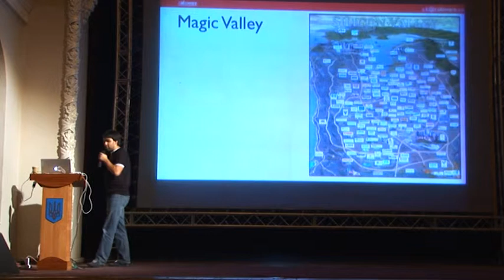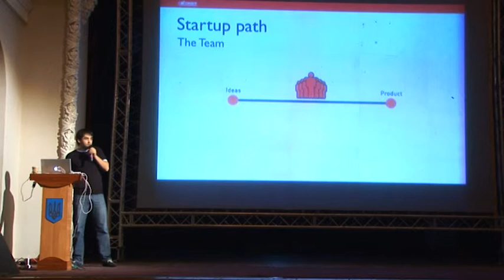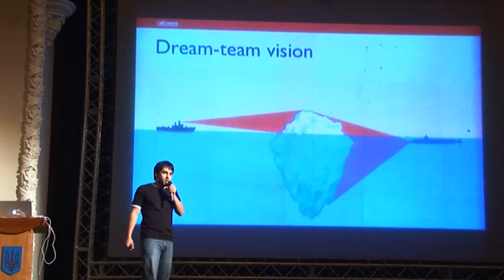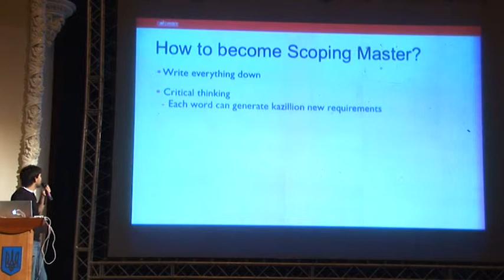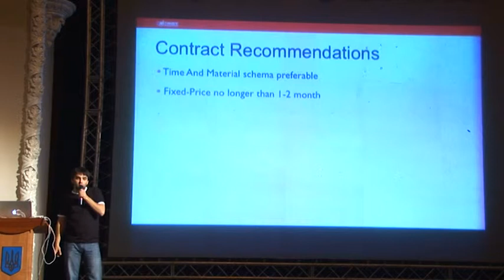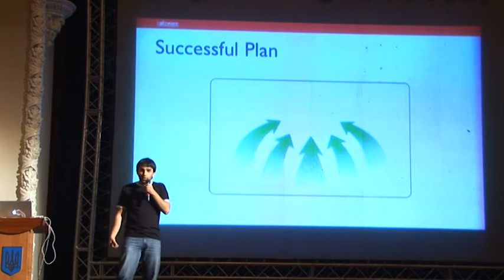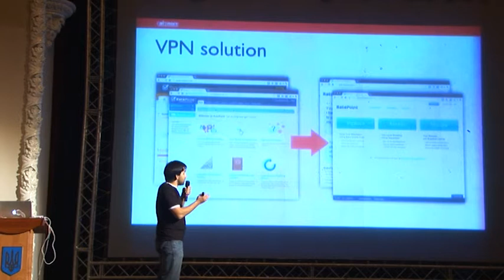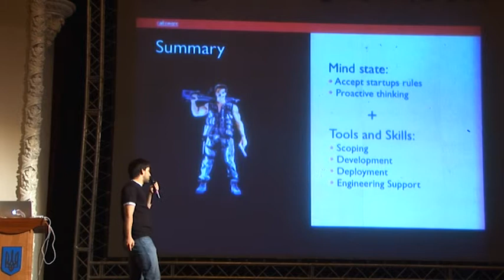Sergey Korolev — Heroes of UnSilicon Valley